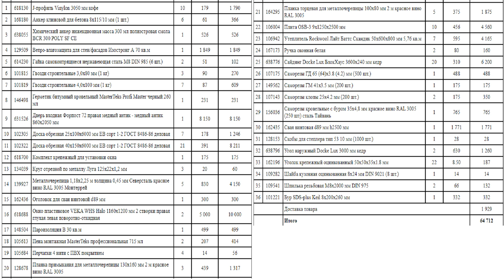Пристройка к дому своими руками. Каркасная пристройка к дому.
Пристройка к дому своими руками. Каркасная пристройка к дому. веранда к дому своими руками. Дом из газобетона.
Делаем пристройку к дому из газобетона. Каркасная пристройка к дому. Веранда к дому 2 на 4 метра. Каркасная пристройка обшитая сайдингом. Пристройка накрытая металлочерепицей. Стоимость пристройки к дому. За какую цену можно построить вернаду к дому. Фундамент для веранды на винтовых сваях. Пристройка на винтовых сваях.

пристройка к дому
пристройка к дому под кухню душ и туалет цена с установкой
пристройка к дому цена с установкой
веранда к дому
пристройка веранды к дому
веранда к дому под ключ проекты и цены
веранда к дому цена под ключ спб
пристройка к дому из каркаса
веранда к дачному дому
пристройка к деревянному дому
сделать пристройку к дому цена
терраса к дому
веранда к дому проекты
построить веранду к дачному дому цены в спб
пристройка к дачному дому
веранда к дому цена под ключ
пристроить террасу к дому варианты цены в спб
пристройка к деревянному дому проекты
пристройка к дому из каркаса цена под ключ спб
пристройка к дому цена
пристройки к дому
веранды к дому
веранды к дому фотогалерея
каркасная пристройка к дому
пристройка к дому из каркаса цена под ключ
пристройка к дому из бруса
террасы к дому
построить террасу к дому под ключ цена в спб
пристройка к деревянному дому цена в ленобласти
строительство террасы к дому цена под ключ спб
построить пристройку к дому недорого
пристройка к дому веранды
пристройка к дому под ключ в спб
сделать пристройку к деревянному дому цена
сколько стоит сделать пристройку к дому
строительство веранды к дому цена под ключ
терраса к дому под ключ проекты и цены в спб
веранды пристроенные к дому
построить веранду к дому цена
пристроить веранду и террасу к дачному дому цена в спб и варианты
пристроить веранду к дому
пристроить террасу к дому
пристройка к деревянному дому цена в ленобласти под ключ
сделать пристройку к дачному дому недорого
строительство пристройки к дому цена
строительство террасы к дому под ключ
строительство террасы к дому цена под ключ
терраса к дому
терраса к дому из дерева цена в спб
терраса к дому под ключ проекты и цены
веранда для дачи

Вопросы по строительству можно задавать Viber, WhatsApp, Telegram 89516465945